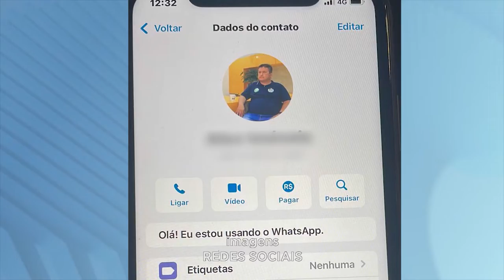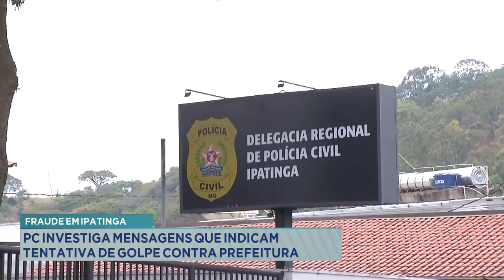Fraude em Ipatinga: PC investiga Mensagens que indicam Tentativa de Golpe contra Prefeitura.